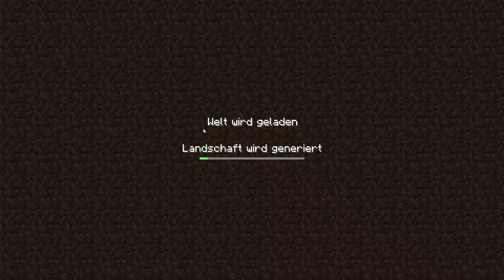Tekkit let's play (minecraft) #011 Ein bisschen durcheinander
und hier habe ich ein neues gerät gebastelt und ein bisschen geebnet